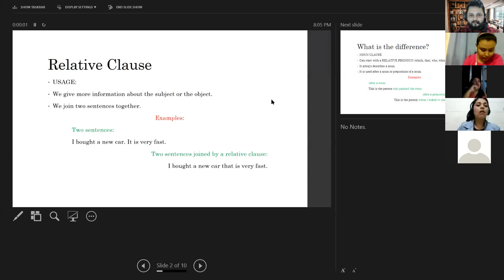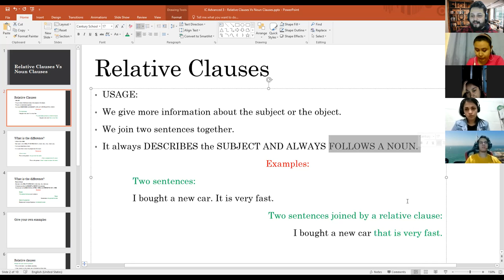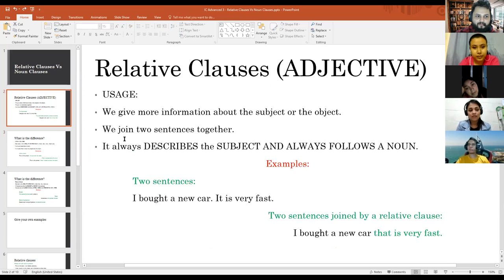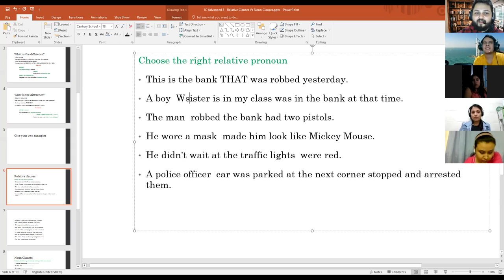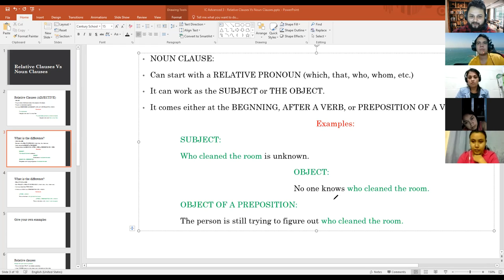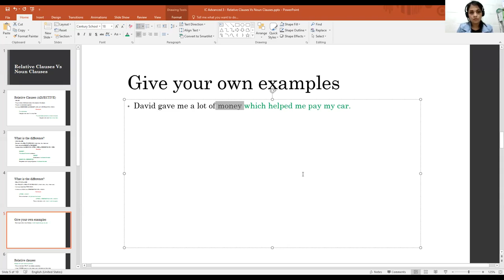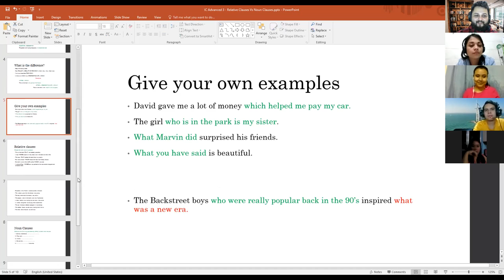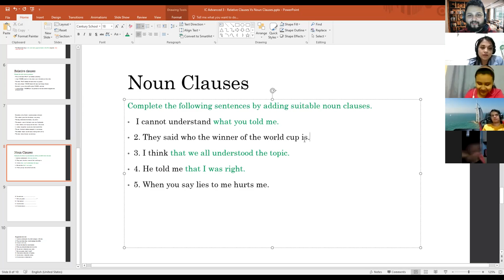Ingles Corporativo- Day 6 Relative & Noun Clauses Cont.